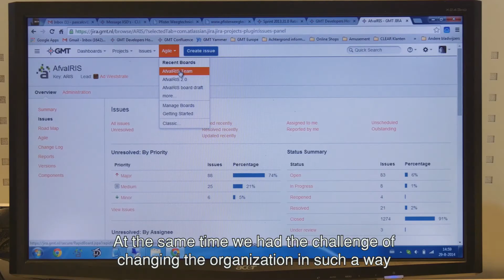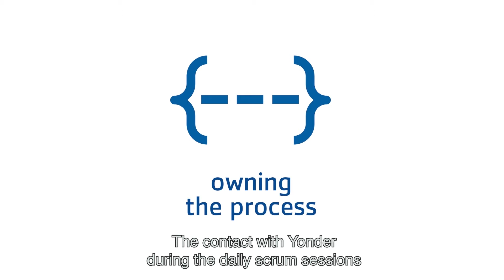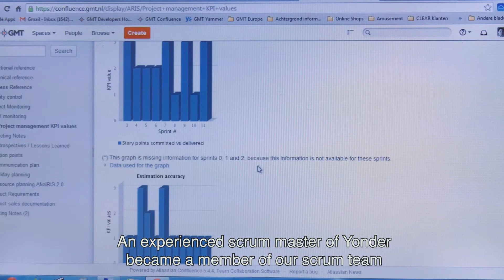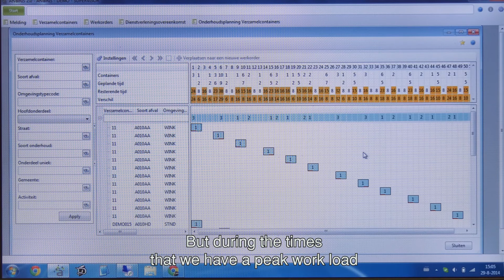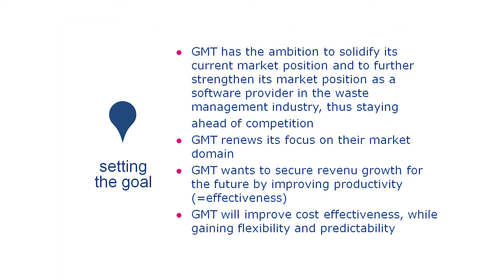Yonder GMT customer case (subtitled)